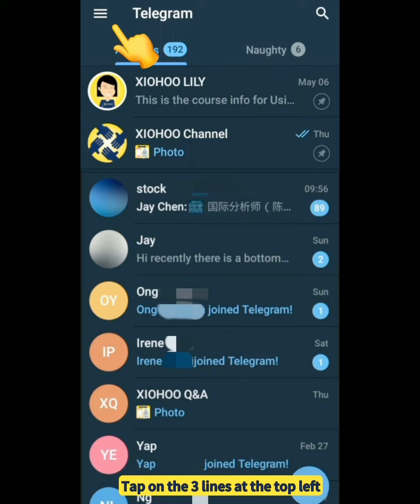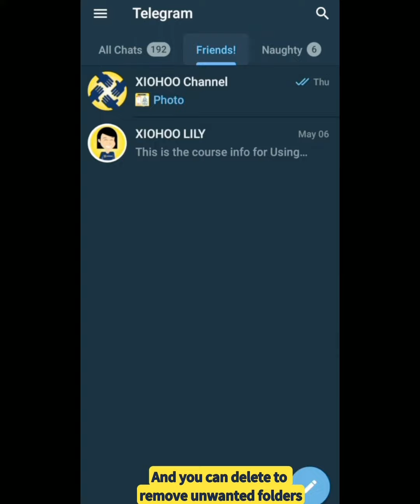XIOHOO Quick Tips - Create Chat Folders On Telegram (Android)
Do you have too many chats in your Telegram chats and its sometimes hard to find the chats?
This clever tip helps you arrange your friends chats in different groups and you can easily find them!

This quick tip is for Android Phones. If you use an iPhone please check this video below instead.